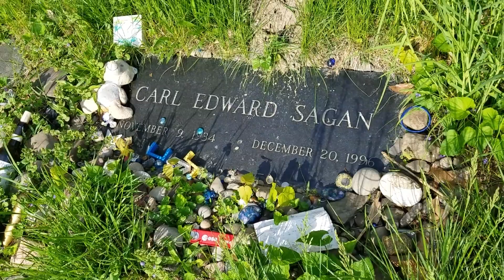Ithaca, NY // Hey Gorges! - waterfalls, Cornell, & Carl Sagan's final resting place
I get to travel to Ithaca, NY a bit for work and, although travel for work is never completely a vacation, there is alot of beauty to be found in and around the Cornell University campus during non-working hours. I also make a visit to Carl Sagan's grave to pay my respects.

Locations:

Ithaca, NY
Fall Creek Gorge
Cornell University
Lakeview Cemetery